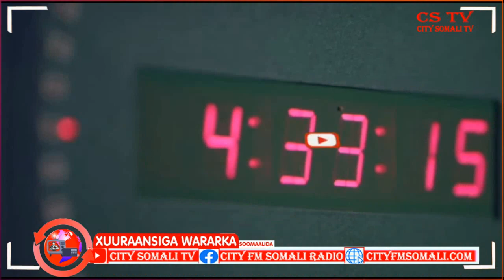Wasaarada Shaqada oo Xarunta Shaqo Abuukarka dhalinyarada ka daahfurtay Muqdisho Zeki Somali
Wasaarada Shaqada oo Xarunta Shaqo Abuukarka dhalinyarada ka daahfurtay Muqdisho Zeki Somali ayaa Kawaramaya